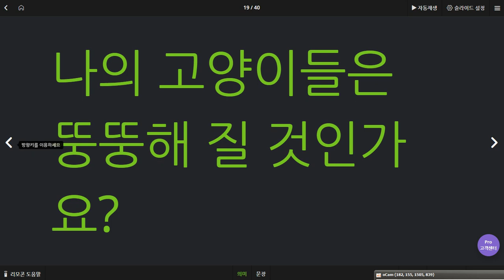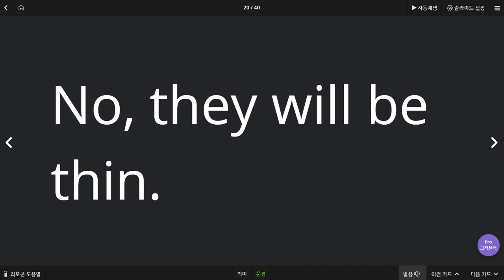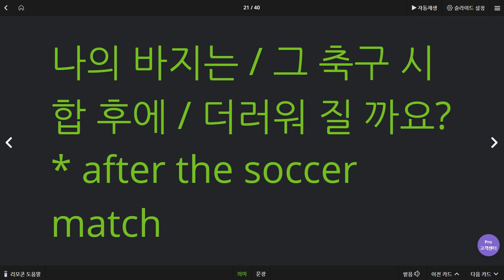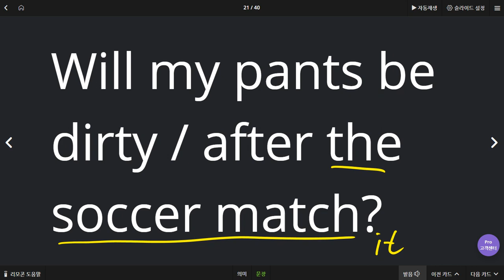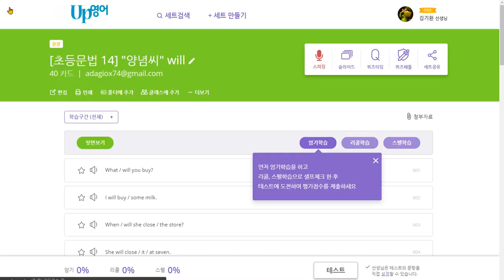김도헌 2020 06 19 3 경고